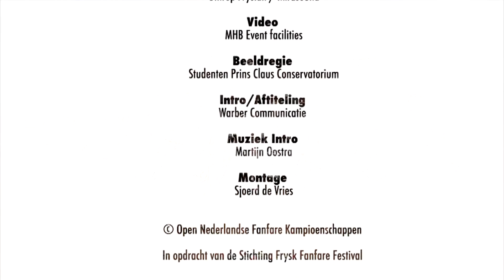Vuurgeesten - Jan Bosveld - Tida Kira Munnekezijl - Lauwerzijl - ONFK 2016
Vuurgeesten van componist Jan Bosveld, uitgevoerd door Tida Kira Munnekezijl/Lauwerzijl onder leiding van Jan Werkman. Ze kwamen uit in de 3de divisie van de Open Nederlandse Fanfare Kampioenschappen (ONFK) in 2016, deze vonden plaats in de Lawei te Drachten.

Het orkest werd met deze uitvoering 2e tijdens dit kampioenschap met 91.5 punten.